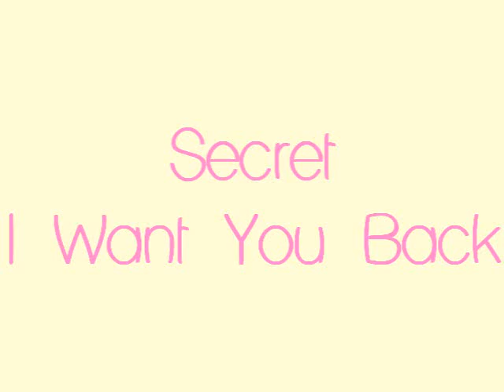Secret (시크릿) - I Want You Back Dance Cover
Rawr~~ hehe ever since Secret debuted with I Want You Back i always wanted to do a dance cover of it~ and now im finally able to hehe~

*for some reason the start is off, but when im editing its perfectly fine o.0?*

I absolutely love Secret their amazing, both vocally and in their dancing too~
their all soo pretty aswell~
i sped up zinger's rap because i didnt dance in that part so i didnt want to bore you guys to much~
i think i ruined my mums floor with my shoes hahaha xD
i learnt most of it last night at like 10 xD haha but i ended up learning the end of it this morning~

i hope you guys enjoyed my cover and
ooooo and just a little favor? would youse be able to go to my 'audition' video and like it? hehe thankyouu~~

i recorded with 2 cameras today so go check out the 2nd version for funsies ^^

- 뿅~ ㅋㅋ

Made - 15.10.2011 | recorded at 12pm